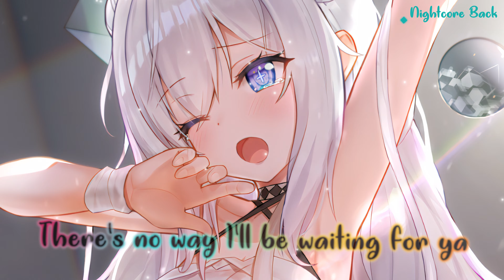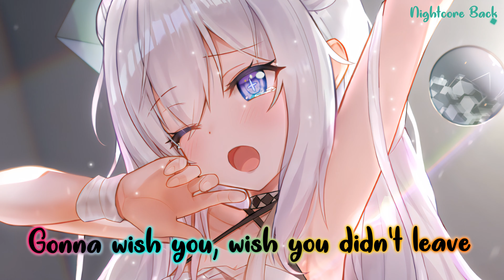Nightcore - Leave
• Nightcore Back: ◤Nightcore◢ - Borgeous, Jordyn Jones - Leave

• Song: Borgeous, Jordyn Jones - Leave